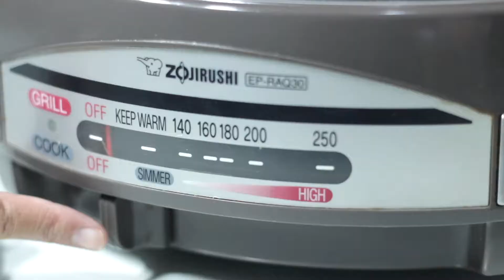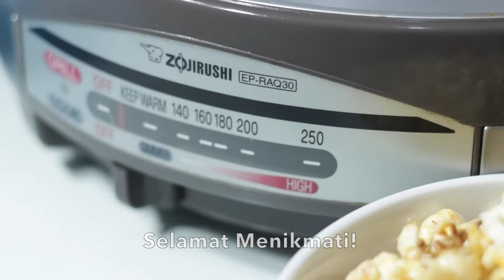COOKING POP CORN WITH ZOJIRUSHI MULTIPAN EP-RAQ30